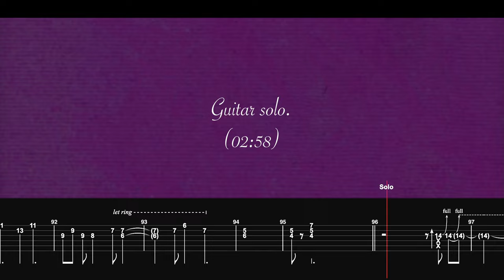[🎼TABS] Staple Stable / Chiwa Saito | Bakemonogatari (化物語) OP 1 Cover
💾 Software:
- Guitar Pro 8
- FL Studio
- Davinci Resolve
- Neural DSP Tim Henson

00:00 Thanks!
00:03 Intro
00:18 Verse A
00:48 Pre-Chorus A
01:04 Chorus A
01:30 Hook
01:45 Verse B
02:15 Pre-Chorus B
02:32 Chorus B
02:58 Solo
03:21 Bridge
03:43 Pre-Chorus C
03:57 Chorus C / Improvisation
04:24 Outro